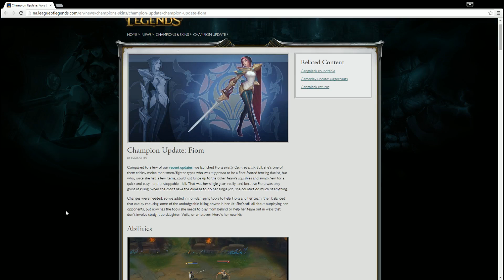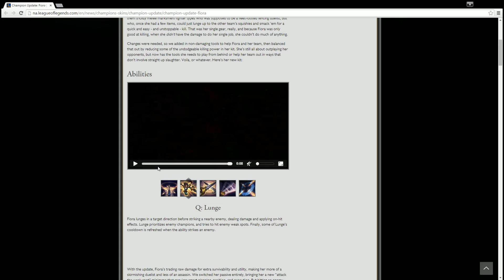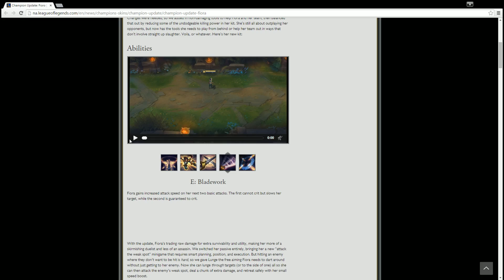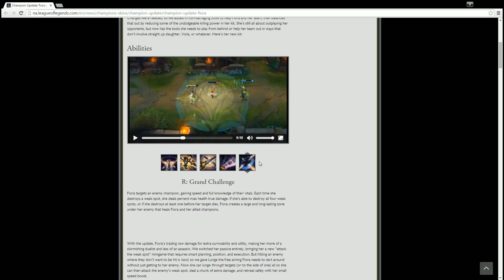League of Legends Patch 5.15+Fiora update!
Wanna Playe League of Legends?